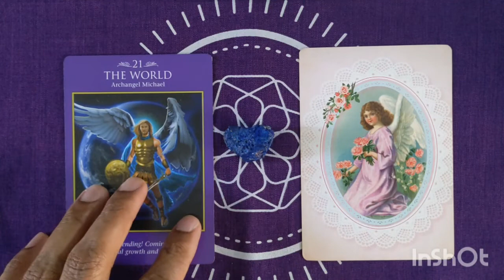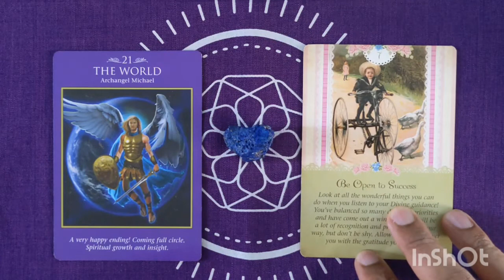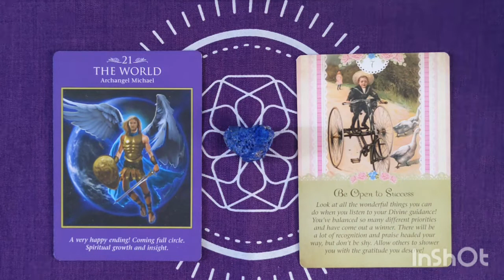Scorpio: Monthly Angelscope for August 2020